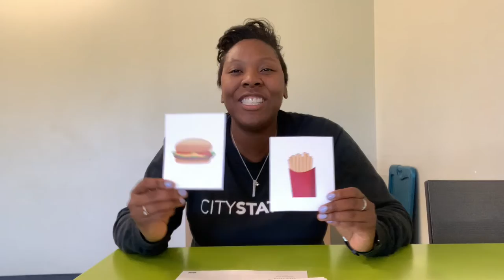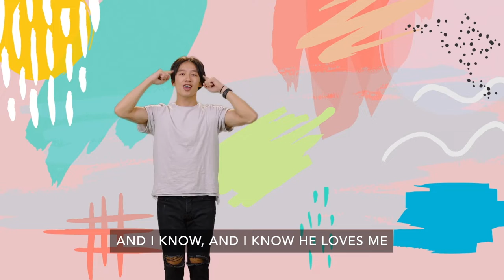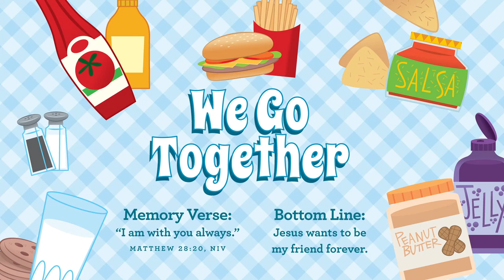Preschool Church April 24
Key Question: Who wants to be your friend forever?
Bottom Line: "Jesus wants to be your friend forever!"
Memory Verse: "I am with you always." - Matthew 28:20, NIV